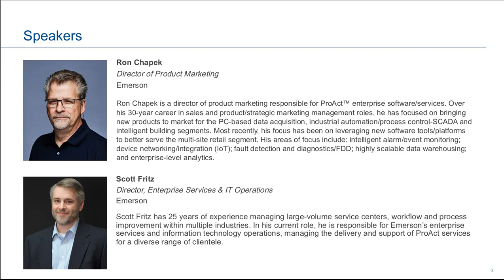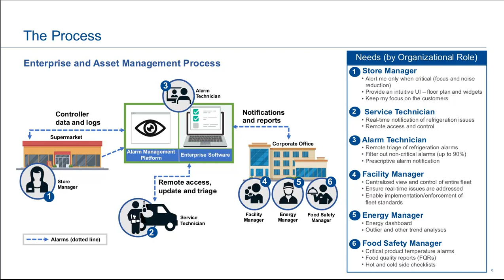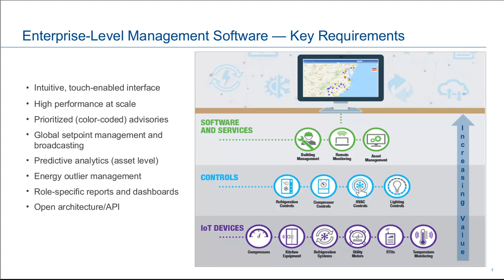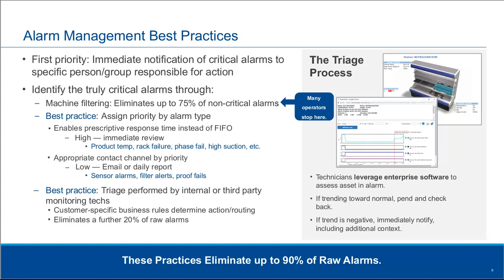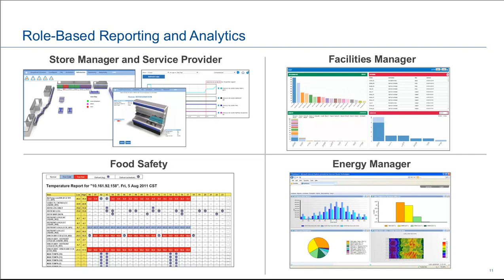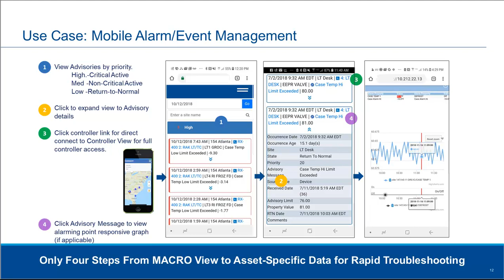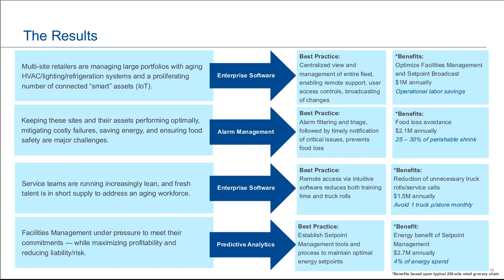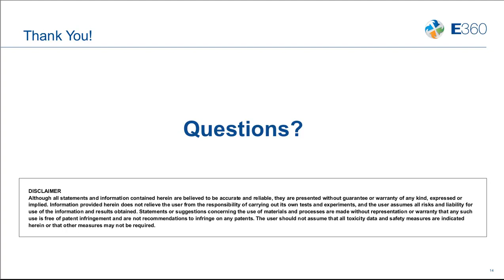E360 Webinar 34 - Best Practices in Enterprise and Facility Optimization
"Supermarket, convenience store and restaurant operators are faced with a perfect storm of facility management and servicing challenges. As the pool of qualified technicians continues to shrink, those entering the service profession have limited systems knowledge and must quickly learn to navigate an increasingly complex landscape of new technologies and architectures.
In this E360 Webinar, we will look at how these powerful tools can be combined to prioritize, triage and accelerate issue resolution for both internal service teams and supporting contractor networks. You will learn: How enterprise management software can be tailored to end user roles and responsibilities, how these tools can be mapped to specific processes per unique business objectives, How alerts are filtered and prioritized to address next most important tasks and How service networks and communities enable team collaboration, live chat, video and technical knowledge base access."